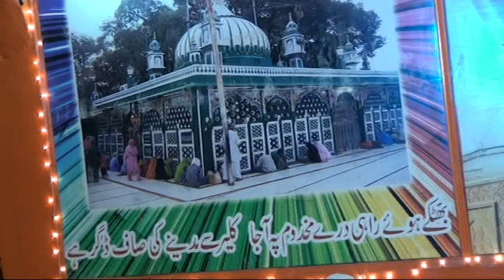27.2 Babu Urs part 2